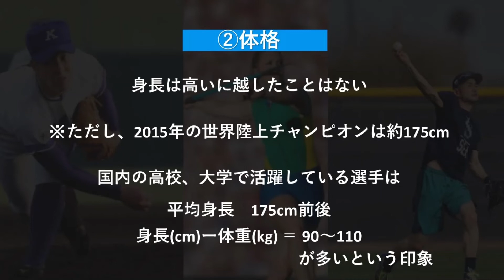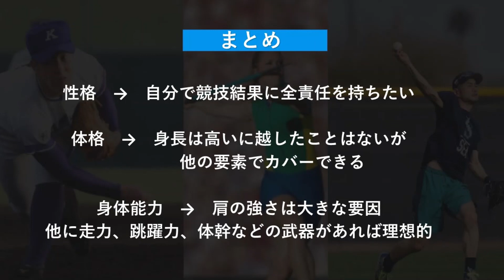【適正】やり投げが向いている人とは？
こんにちは！Smart Throwersです！

野球、やり投げの競技者に役に立つ動画を発信しています！

やり投げは「投げる」という性質上、野球から転向してくる人が多いです。

そんな中、どんな性質を持った方が活躍しやすいか、適性があるのかについて今回はお話をします。

※あくまでも畦地個人の見解です。
疑問があれば是非、コメント欄で教えてください！！

・鐘ヶ江 Smart Throwers創設者。来春から社会人として働く２２歳。 やり投　PB　70.17 トップレベル医学部合格を数多く輩出する名門高校に通いながら、インターハイ決勝出場を果たした男。大学入学後も伸び続け、2021年の全日本インカレは８位入賞を果たす。

 ・畦地 来春から社会人として働く２２歳。 やり投　PB　71.14 千葉県の公立私服高校に通いながら、2017年インターハイ優勝を果たした男。以後、度重なる怪我に悩まされている。大学ではPBを更新し世界大会も経験したが、苦悩し続けた。

 ・司代 来春から社会人として働く２２歳。 神奈川県の公立高校に通いながら、長距離選手として活躍した男。 箱根駅伝2020では関東学生連合に選抜された。 動画内出演はあまりないが、編集を行ってくれるスーパーマン。